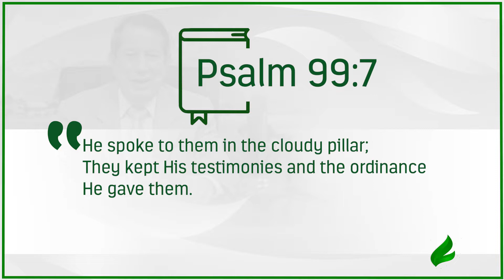When God gives you a word, do it | Dr. Soares | Sowing The Faith [ENGLISH]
Just as God spoke to Israel during their wandering in the wilderness, He continues to speak to us today. But it's not enough to just listen to Him, you need to do something very important with what the Most High says. Find out now!